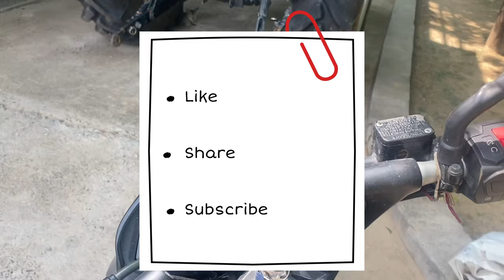laut aao mona 🥲||vlog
This vlog is about a long lost love and to share details about a pitbull give away. Please drop your number in the comment and we will contact you. Please share as much as possible so that a dog gets the right place, where he will also have better life ahead.